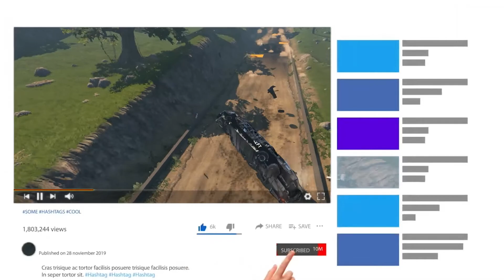Episode2 - The art of Jump on Bad Jump Site . Can anyone cross to end way. Yes!!!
The art of Jump on Bad Jump Site. Can anyone cross to end way. Yes!!!

Beam NG: Real crash simulator
BeamNG.drive is a vehicle simulation video game developed and published by Bremen-based video game developer BeamNG GmbH. The game features soft-body physics, which simulates realistic handling and damage to vehicles.

On 28 May 2012, BeamNG released a YouTube video titled "Revolutionary soft-body physics in CryEngine3". Originally, BeamNG.drive was to be based on CryEngine 3, but its use in a driving game uncovered numerous bugs, leading development to be rolled over to Torque 3D.

BeamNG’s website, beamng.com, was opened on 8 May 2012 to deliver news of their development of the simulator.

The game was placed on an open vote on Steam Greenlight on 12 February 2014 and was greenlit eight days later.

On 29 May 2015, the game was released to Steam Early Access.

On 15 June 2018, BeamNG announced a partnership with Camshaft Software, Developers of Automation, revealing the addition of an exporter feature that allows players to export vehicles made within Automation as fully driveable vehicles in BeamNG.drive.[1

Gameplay
BeamNG.drive features various gameplay modes and scenarios such as campaigns and a time trial mode, aside from free mode. Campaigns are collections of small scenarios on specific themes (races, chases, stunts, etc...), whereas in time trials, the player selects a vehicle, a level, a route, and competes against their own best time. In free roam, players can explore and experiment with levels, allowing them to operate, place, and manipulate objects and vehicles within the level, but also change environmental properties such as gravity and wind. Players can utilize various objects ranging from road barriers to weapons like cannons, to inflict damage on their vehicles.

The game implements soft-body physics to control both vehicle dynamics and collisions between objects and vehicles.

Physics
BeamNG.drive uses a real-time soft-body physics structure to simulate its vehicles. Algorithms have been written for the physics equations to be carried out. It relies heavily on coding in Lua, and uses packets of local data using the Lua network system while the game is running. The game's engine constantly calculates physics equations and problems in real-time during gameplay.

Vehicles in the game consist of a soft-body node-beam structure similar to those in Rigs of Rods. The physics engine simulates a network of interconnected nodes and beams, which combine to form an invisible skeleton of a vehicle with realistic weights and masses. In terms of soft-body physics, vehicles realistically flex and deform as stresses to the skeleton, such as impacts from collisions, are applied.[15] Aside from body deformation, various other types of damage are simulated such as degraded engine, detached doors and shattered windows. If a vehicle is severely damaged, the engine may fail, rendering the vehicle unusable; additionally, the vehicle will also fail from overloading the driveshaft, clutch, and other important components that can result in catastrophic failure to the vehicle. Also, tires can be blown out and fuel tanks may explode after an excessive amount of collisions or a direct hit on the rear of the vehicle.

Reception
Jack Stewart of BBC mentioned that BeamNG.drive "has received interest from the film industry to model vehicle stunts so that they can be prototyped and tested exhaustively – but cheaply – before a stunt driver smashes up a car on set."[13] Polygon's Nick Robinson lauded the game's simulated physics and user-created content support, leading him to create a 38-episode video series for Polygon, "Car Boys", in which he and Griffin McElroy spotlighted new BeamNG.drive content each week. Automobile magazine praised the game for its diverse selection of vehicles and its realistic crash physics, saying that "the IIHS has nothing on BeamNG.drive."